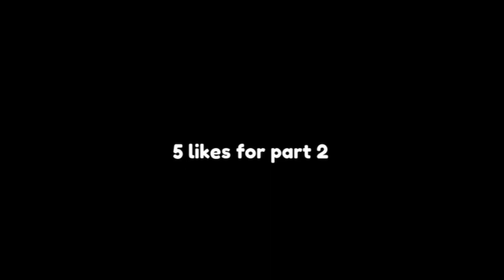Using THE CLAAAW 100 TIMES...